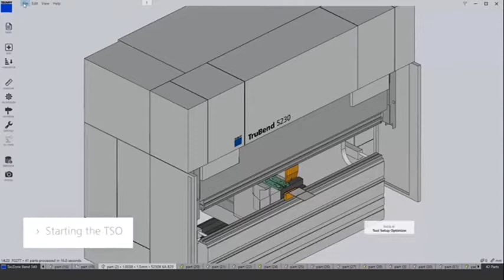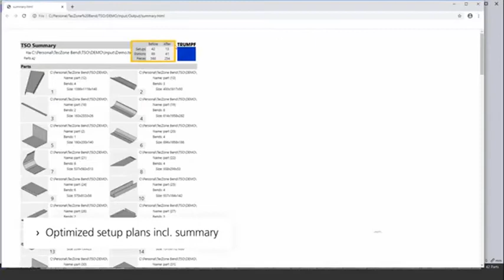Tool Setup Optimizer – Menos cambios de herramientas, más tiempo para plegar1